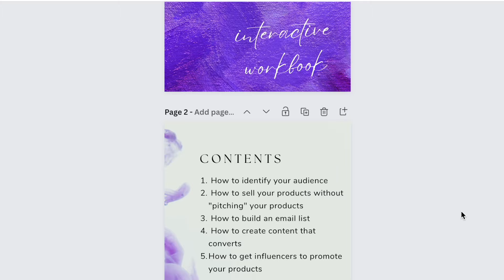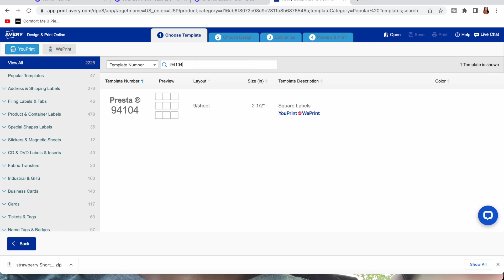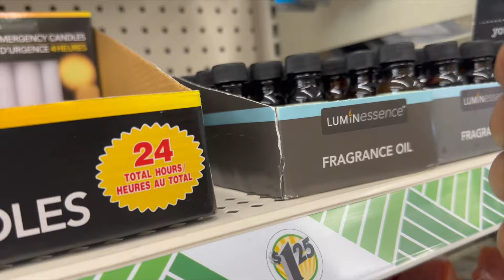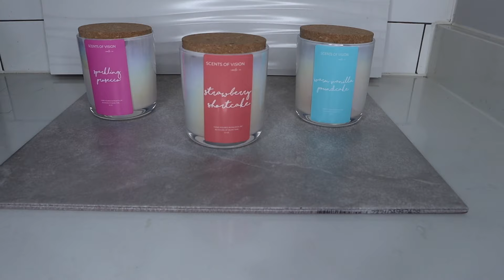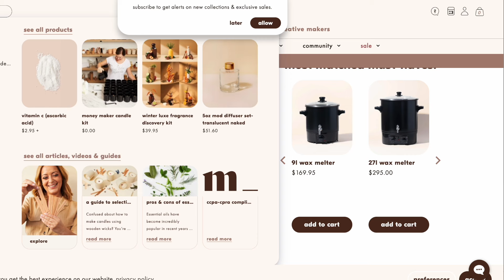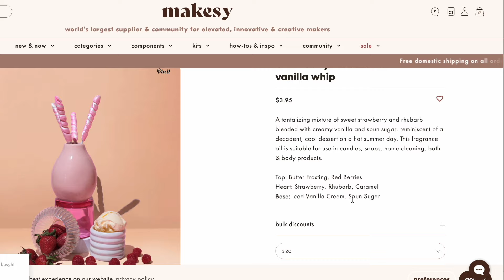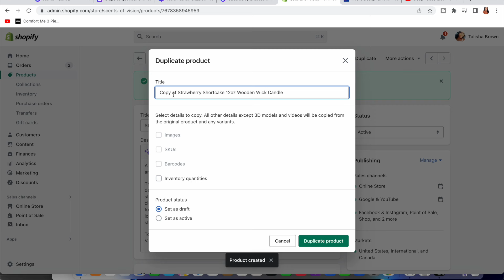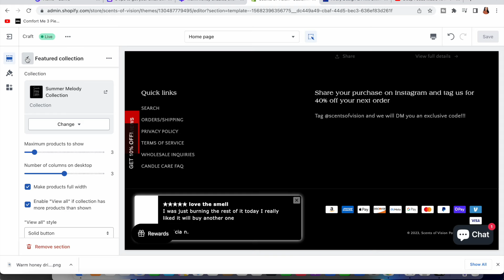*VERY DETAILED* LAUNCH PROCESS STEP BY STEP SMALL BUSINESS VLOG